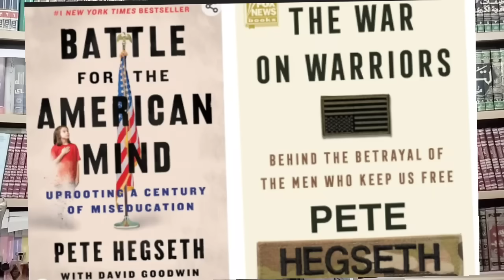وزير الدفاع الأمريكي الجديد بيت هيگسيت:حرب صليبية و تأخر أمريكا أمام الصين.. وإسرائيل مقابل إيران ؟!